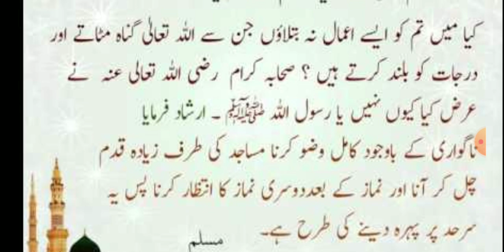daily Hadees/ Hadees e nabvi/